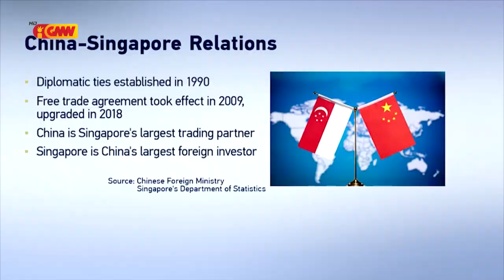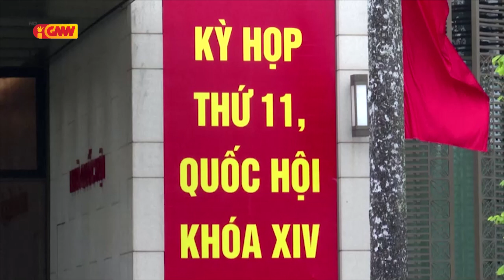Asean News - 08 April 2021